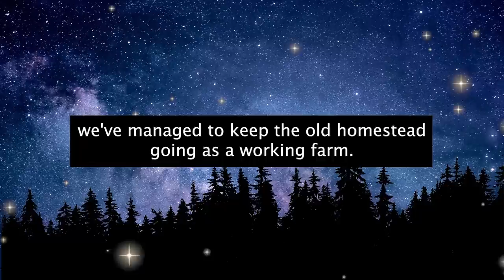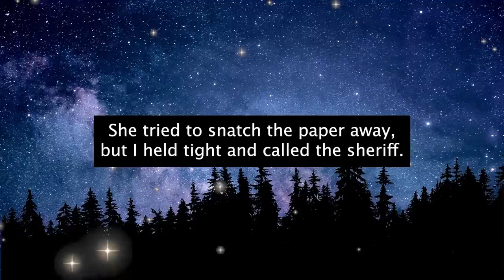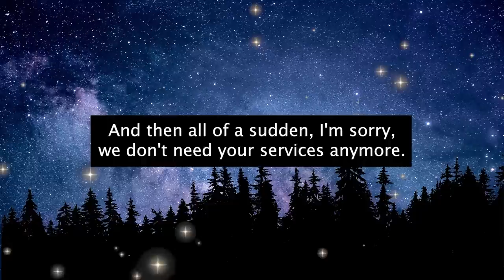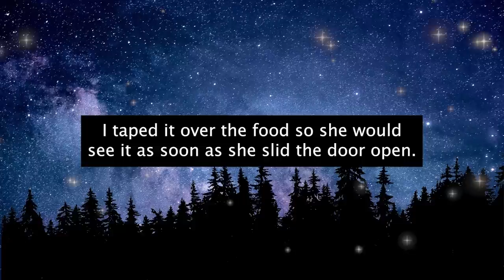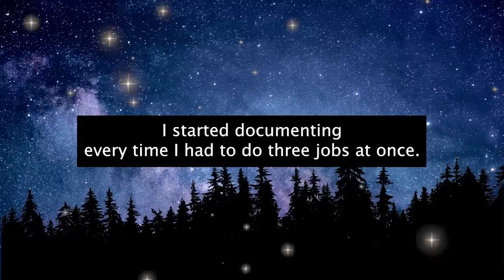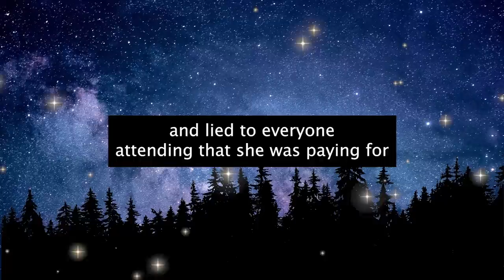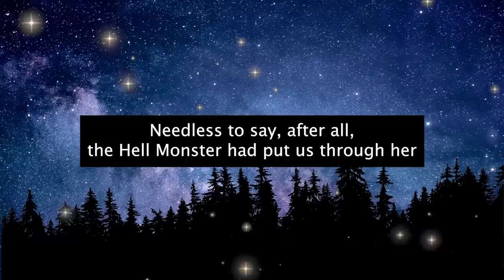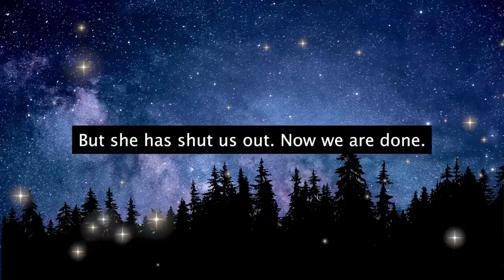Karen Built A Gas Station On My Farm Property & Claims She Owns My Land